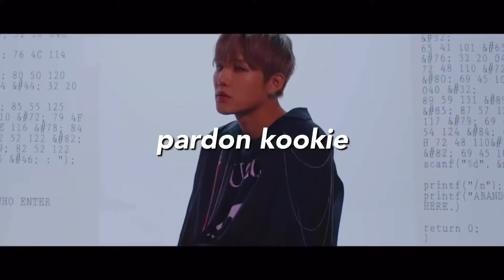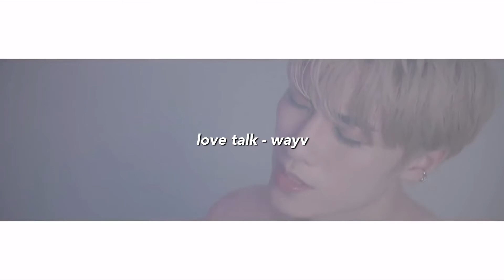my favorite parts in k-pop songs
in this video i showed you all my favorite parts in k-pop songs that i love. this was just a quick video i had made for you all so i hope you enjoy!

intro:

highway to heaven (english ver.) - nct 127

outro:

spotlight - 1the9